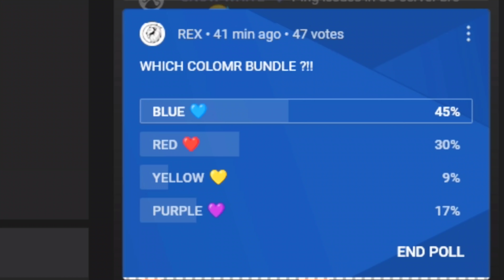THANK YOU ❤️ MY DEAR 🐻 SUBSCRIBERS 🔥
REX GOT GALAXY KONQUEROR IN SINGAPORE SERVER

FREE FIRE FIRST TAILOR BUNDLE
FREE FIRE BOOYAH PASS SEASON 1
FREE FIRE BOOYAH PASS PREMIUM
FREE FIRE BOOYAH PASS PREMIUM PLUS
FREE FIRE NEW EVENTS TIPS AND TRICKS HIGHLIGHTS